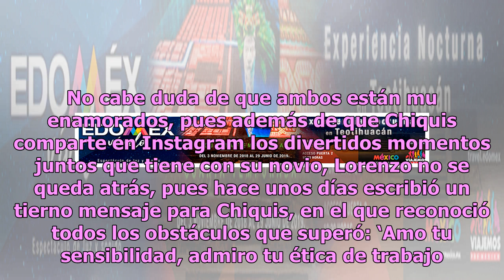Chiquis Rivera sorprende a su novio con tremendo regalote de Navidad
Chiquis Rivera se encuentra en un muy buen momento de su vida, pues además del éxito profesional que está teniendo como cantante, su relación amorosa con Lorenzo Méndez está mejor que nunca. Así lo demostró la guapa hija de La Diva de La Banda, pues en esta época decembrina no ha hecho más que derra...